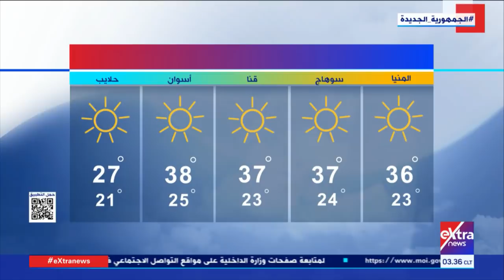غرفة الأخبار| جولة الـ 3 صباحا الإخبارية | كاملة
27 أبريل 2020